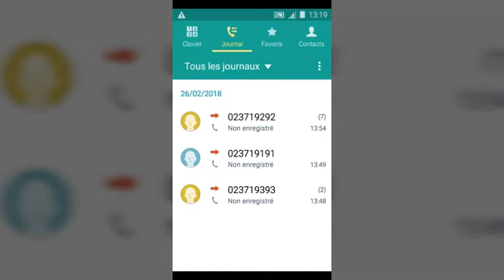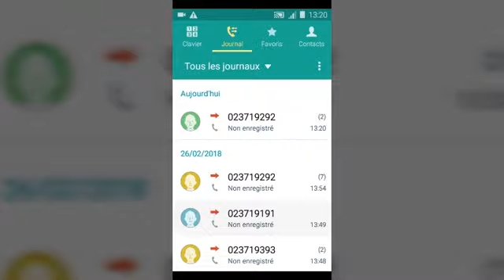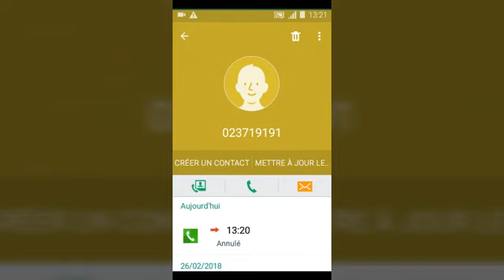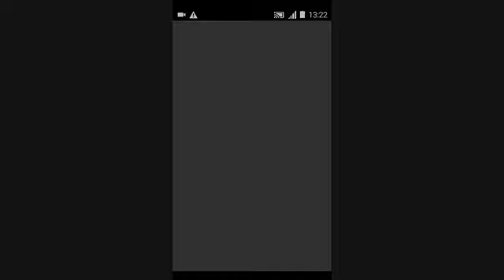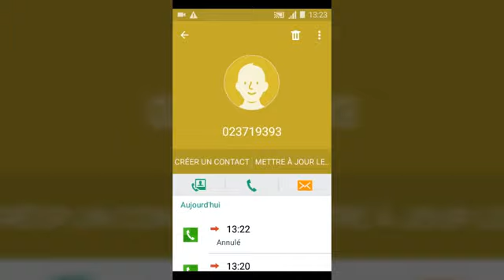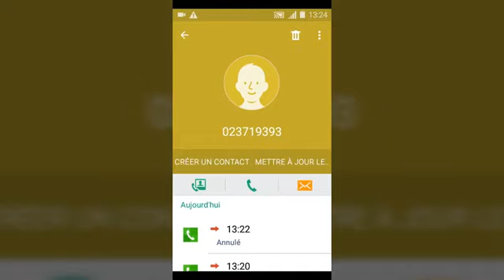Belle arnaque de service après vente Brandt algerie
مع الاسف ... لا يوجد خدمة0 بعد البيع حقيقية لشركة براند الجزائرية